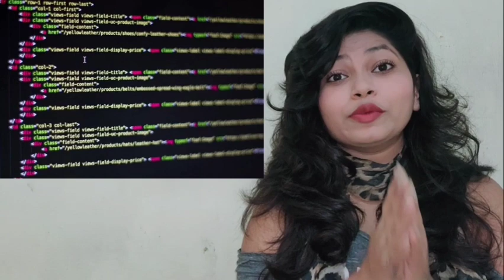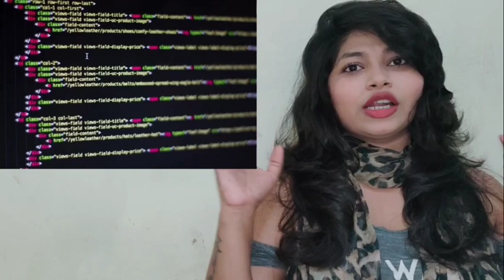Earn 50k Online | Become A Teacher At Whitehat Jr. Earn 50k | Teach Kids Online Earn Rs. 50,000/-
Earn 50k Online | Become A Teacher At Whitehat Jr. Earn 50k | Teach Kids Online Earn Rs. 50,000/- | Work From Home

My name is SANORITA D'SOUZA

in this video we are going to discuss about how you can work from home and earn Rs. 50,000/- bike just teaching children's online.
Is video mein ham dekhenge ki aap aap kaise chhote bacchon ko online padha ke Ghar baithe baithe paise Kama sakte hain.
Aur Jankari ke liye puri video dekhen.